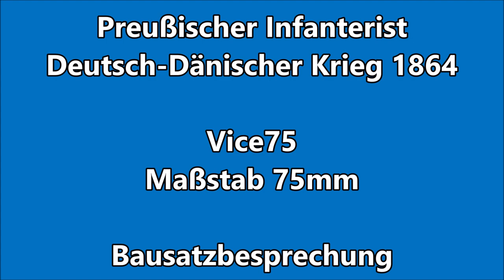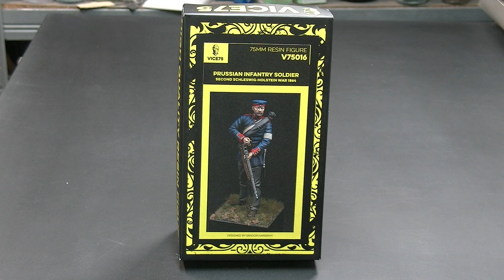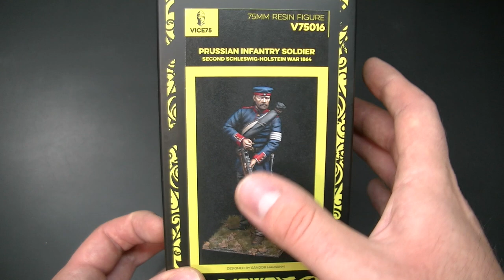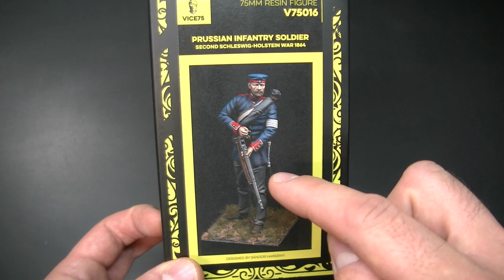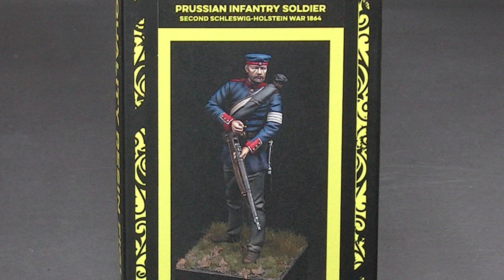Bausatzbesprechung: Vice75 "preußischer Infanterist, Deutsch-Dänischer Krieg 1864" im Maßstab 75mm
Seit einiger Zeit übt die zweite Hälfte des 19. Jahrhunderts auf mich eine große Faszination aus, das findet natürlich auch seinen Eingang in das Hobby! Obschon ich bereits letztes Jahr einen preußischen Infanteristen aus dem Deutsch-Französischen Krieg von 1870/71 gebaut und bemalt habe, hat das Thema noch nicht seinen Reiz verloren. Daher habe ich mir seitdem noch ein paar weitere Figurenbausätze passend zu dieser Epoche geholt, unter anderem den preußischen Infanteristen aus der Zeit des Deutsch-Dänischen Krieges von 1864 von Vice75.
Die Marke Vice75 stammt aus Ungarn und ist recht neu auf dem Markt. Es handelt sich dabei um eine Zusammenarbeit zwischen den Teams von SBS Model und The Bodi, anscheinend mehr aus Spaß an der Freude als aus wirtschaftlichen Interessen heraus.
Die Resinfigur besteht aus mehr Bauteilen, als man erwarten würde, allesamt von herausragender Qualität und mit reichlich Details versehen. Da staunt man nicht schlecht! Die Pose wirkt sehr natürlich, der Faltenwurf ist überzeugend und alle kleinen und kleinsten Details sind vorhanden. Am meisten beeindruckt haben mich die Ohren des Soldaten, diese kann man in diesem Maßstab wohl kaum realistischer umsetzen. Schön ist auch das Dreyse Zündnadelgewehr, dessen Verschluss offen und schärfstens detailiert dargestellt ist.
Das Versäubern und der Zusammenbau können zwar etwas Zeit in Anspruch nehmen, aber der Aufwand lohnt sich. So eine schön detailierte Figur sieht man selten.
Preislich liegt die Figur bei ungefähr 36€. Das ist für das gebotene und im Vergleich zu anderen Figuren aus diesem Marktsegment ein wirklich günstiger Preis. Sehr löblich!

I am fascinated by the second half of the 19th century for a while already, of course it finds its way into the hobby sooner or later! Even though i painted a Prussian infantryman figure from the time of the Franco-Prussian War of 1870/71 last year already the subject has not yet lost any significance for me. Since then i bought me a few more figure kits that fit that era, amongst them a Prussian infantryman from the time of the German-Danish War of 1864 by Vice75.
The brand Vice75 comes from Hungary and is pretty new on the market. It is a collaboration between the teams of SBS Model and The Bodi, apparently these guys just enjoy themselves this way and have no real economic interests.
The resin figure consists of more parts than you would expect. All of them are of excellent quality and come with plenty of details. Quite amazing indeed! The pose is very natural, the creases in the uniform are convincing and all the small and smallest details are present. I was impressed by the ears of the soldier in particular, it is probably impossible to make better ones in that scale. The Dreyse needle fire rifle is also neat, it comes with an open breach and very sharp details.
Cleaning up the parts and assembling them can take some time, but the effort pays off. Such a nicely detailed figure is a rare sight.
The figure kit costs about 36€. For what you get here and in comparison with the figures of other brands in that segment of the market it is a really low price tag. It is highly commendable!

The Second Schleswig War, also sometimes known as the Prusso-Danish War, was the second military conflict over the Schleswig-Holstein Question of the nineteenth century. The war began on 1 February 1864, when Prussian and Austrian forces crossed the border into the Danish fief Schleswig. Denmark fought troops of the Kingdom of Prussia and the Austrian Empire representing the German Confederation.
The war started after the passing of the November Constitution of 1863, which tied Duchy of Schleswig more closely to the Danish kingdom, which was viewed by the German side as a violation of the London Protocol.
The war ended on 30 October 1864, with the Treaty of Vienna and Denmark's cession of the Duchies of Schleswig, Holstein and Saxe-Lauenburg to Prussia and Austria.

(Wikipedia)